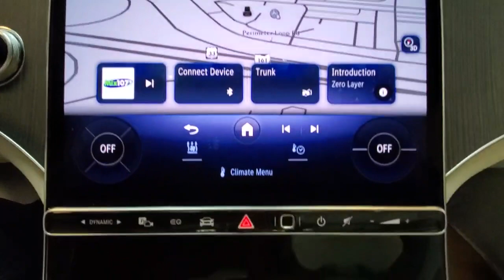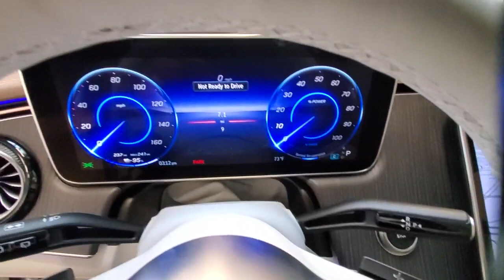2023 Mercedes-Benz EQE available in Dublin, Columbus, Delaware OH 301576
New 2023 Mercedes-Benz EQE 350 available in Dublin, Ohio at Crown Eurocars Dublin. Servicing the Columbus, Delaware, Powell, Westerville, OH area.